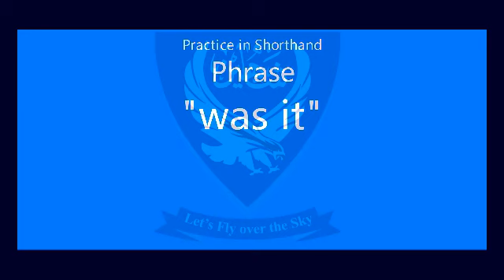Phrase Practice in Shorthand "was it" Unit- 2, Lecture- 13 | Shaheen Shorthand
Press the LIKE button and SHARE

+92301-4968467